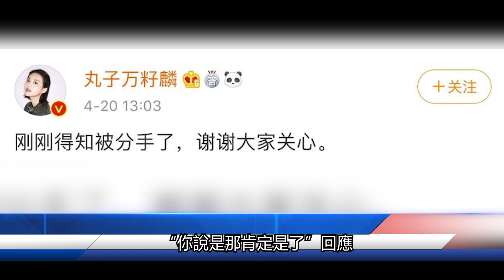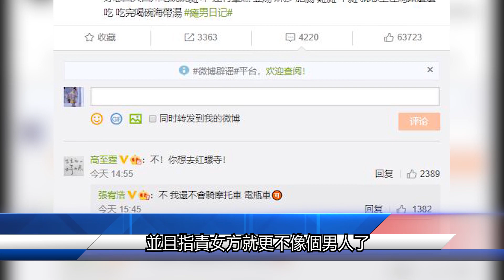屈楚蕭否認戀情抱團內涵女方，卻慘遭現女友前女友暴捶渣男打臉